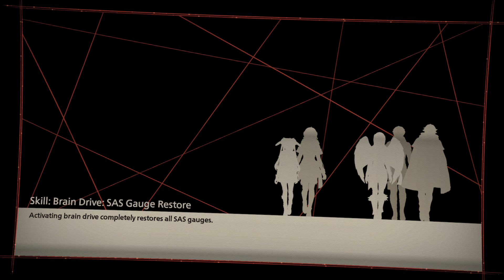SCARLET NEXUS - Kasane's Story Phase 9 (Part 1/2)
This is part 1 of Phase 9. Hope you enjoy!